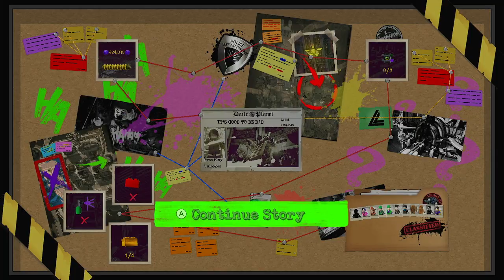LEGO DC Super Villains (Nintendo Switch) Part 2